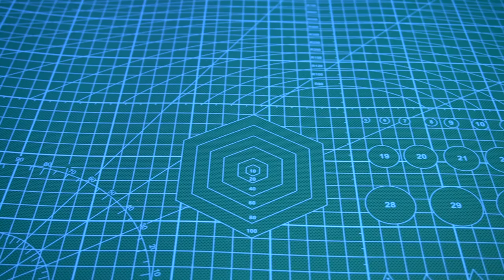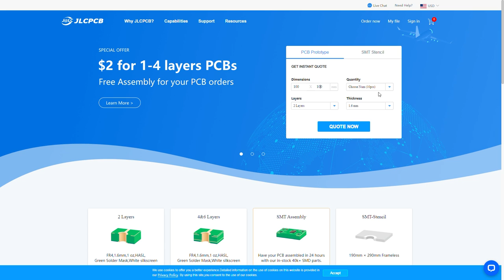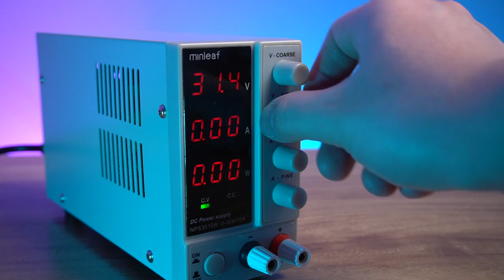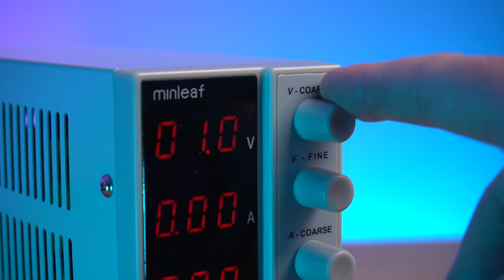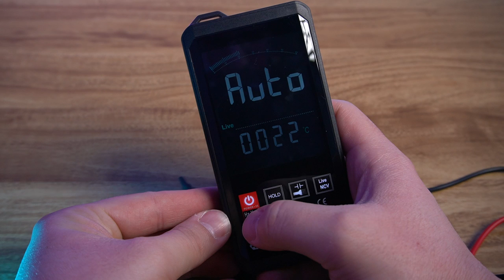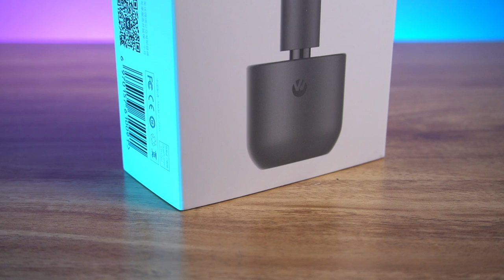Sıfırdan Uygun Fiyatlı Atölye Kurulumu (Her Eve Lazım)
Yukarıdaki linke tıklayarak kayıt olursanız SMD dizgi setup'ı için $24 değerinde kupon kazanabilirsiniz.

Yeni atölyem için malzemeler aldım ve bu malzemeleri sizinle bu videoda paylaşıyorum. Aldığım ürünlerin uzun süreleri testlerini gerçekleştireceğim. Kısmen uygun fiyatlı olduklarından dolayı seçtim ve yeni atölye kurmak isteyenler için iyi seçenekler olduğunu düşünüyorum. Aldığım tüm ürünleri size önerebilmem için öncelikle uzun kullanım testi yapıp tam olarak kalitelerini anlamam gerekiyor. Çoğu malzeme güzel görünüyor.

Eğer atölye kurma serisi devam etsin derseniz aşağıya yorum olarak yazabilirsiniz.